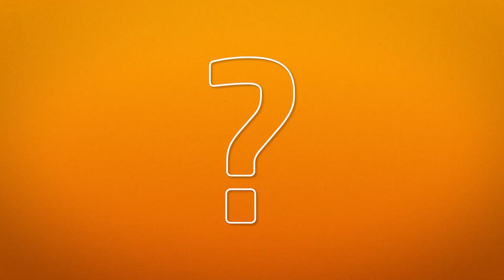Innovation for Jobs - Trailer 2018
Weltweit beobachten und diskutieren Wissenschaftler, Unternehmen und Politik die Auswirkungen der fortschreitenden Digitalisierung auf unsere Arbeitswelt. Wie können Unternehmen die Chancen, die mit diesem Wandel einhergehen, optimal für sich nutzen, wo müssen sie umdenken und worauf müssen sie sich einstellen? Wie wird sich die Entwicklung Künstlicher Intelligenz auf die Arbeit auswirken? In welchen Arbeitsfeldern wird sie Menschen teilweise oder ganz ersetzen, wo neue Arbeitsplätze schaffen? Diese und weitere Fragen zum Thema Zukunft der Arbeit werden vom 9. bis 10. April 2018 Experten aus der Wissenschaft, Wirtschaft und Politik bei der Innovation-for-Jobs-Konferenz am Hasso-Plattner-Institut diskutieren.